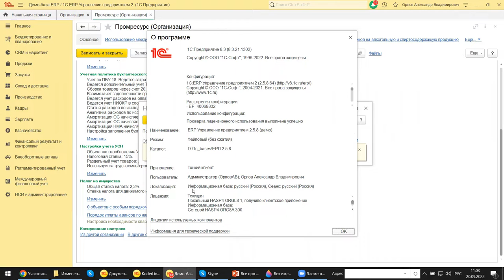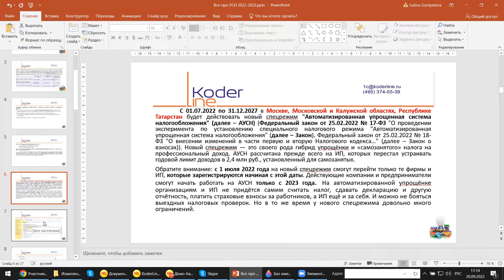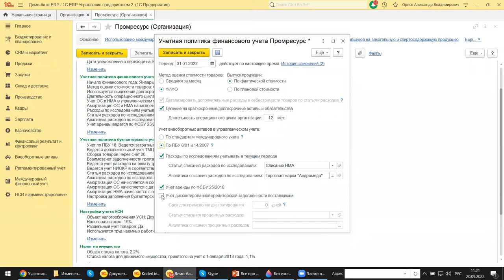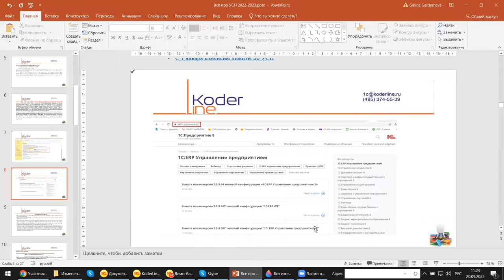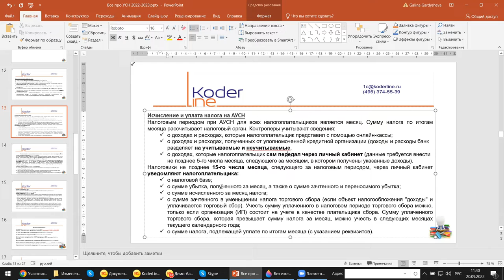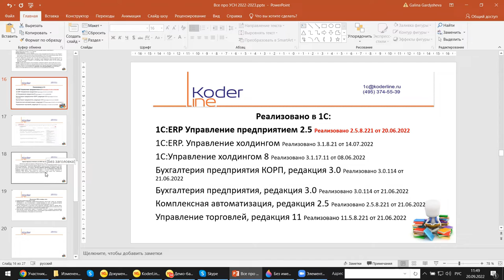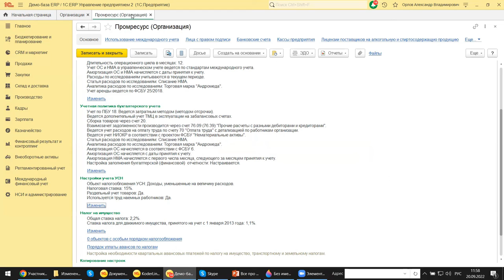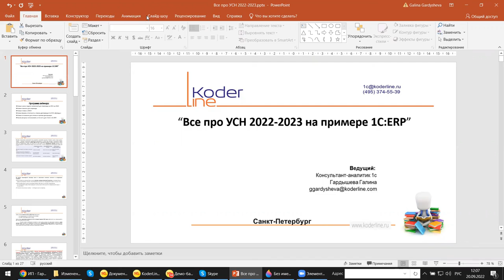Вебинар «Все про УСН 2022-2023 (на примере 1С:ERP)»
Компания «Кодерлайн» провела вебинар «Все про УСН 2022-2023 (на примере 1С:ERP)»

Описание
В этом году по УСН внесены кардинальные изменения. Что изменилось, как это отражается в расчетах и начислениях по зарплате, БУ и НУ мы рассмотрим на примере 1С:ERP 2.5.

Программа
1.    Новые сроки подачи заявлений для перехода на УСН на 2023
2.    Новые лимиты для перехода
3.    Новые ставки и АУСН
4.    Новые формы отчетности, отмена декларации по УСН «Доходы»
5.    Новые основания для отказа в приеме декларации
6.    Какие ресурсы использовать и что есть для этого в 1С:ERP.